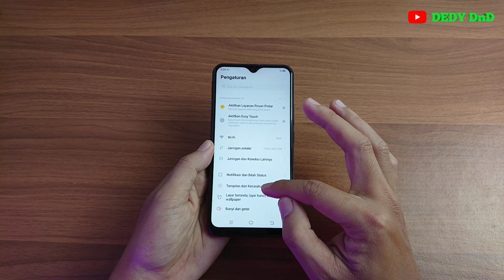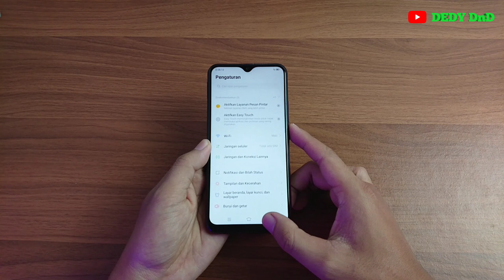Cara Mengatur Waktu Layar Mati Vivo | Vivo Y15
Video ini berisi tentang Cara Mengatur Waktu Layar Mati Vivo Y15.